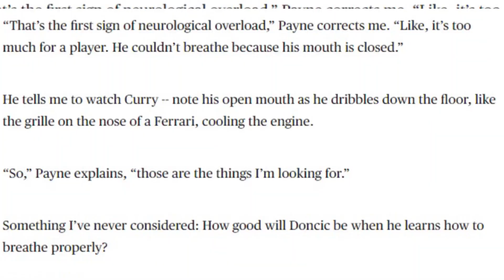How in the WORLD Does Luka Doncic Dominate - Secrets Investigated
Luka Doncic Biggest NBA Secret of All-Time -Highlights in the Bubble

Luka Doncic stands out on any basketball court not only because of his size, but his stylish passes, nice layups, and his ability to be dominant on the pick and roll gives him a presence on the basketball court that few NBA players command. Off the basketball court, Luka is one of the most secretive persons you will find; so you shouldn’t be  surprised when we disclose this big secret of his, which is one of the biggest secrets in the history of the NBA.

Doncic was drafted 3rd overall by the Mavericks in 2018, and the only reason he was not drafted first was……you guessed right……teams did not know enough about him! Did we say he was secretive? Well…. what more proof do you need? Luka was dominating the Euro Basketball League and was named MVP in the 2018 season. Mark Cuban, the owner of the Mavericks, was well aware of this and was willing to do whatever it took to get Luka on his team, but not even Cuban knew this secret about Luka Doncic. Okay, so what is this secret?. Luka Doncic worked out with NBA superstar Steph Curry before he signed with the Mavericks. Luka has always been a big fan of Steph Curry, before the 2018 NBA draft, he needed somewhere to work out, and his agent Bill Duffy thought there was no better person for the young star to train with than Curry.

One reason for this was that both players could relate to each other because they both had their doubters and had to prove themselves to everyone. Curry was drafted 7th, and no one expected him to dominate the NBA because of his small frame, he proved all his doubters wrong! Working out with Steph was an opportunity for Luka to experience firsthand what the workout of an NBA MVP is all about and it gave Luka an appreciation of the hard work and humility required to perform at the highest level. The drill was initially to last for an hour but wound up going for all of three hours! This is a testament to Luka’s beastlike work ethic and strong desire to be the best he can be at his game.

This secret workout with Steph Curry also helped Luka identify an issue that he had, which caused him to struggle when making dribbles down the court. This issue was caused by him keeping his mouth closed, which made breathing difficult. He learned from Steph that he has to keep his mouth open when going on those high-intensity dribbles to ensure that he can breathe properly. This was an eye opener for Doncic and resulted in him becoming a much better dribbler. Thanks to Steph Curry!

This top-secret workout with Steph Curry gave Luka the confidence to compete with the best players in the NBA and also taught him valuable skills that have contributed to his big-time success in the league so   far. As we watch  Luka dominate games in the bubble with sizzling drives, dribbles, and step backs, we can’t help but remember his workout with Steph in 2018……but this is a secret, please don’t tell anyone about it!